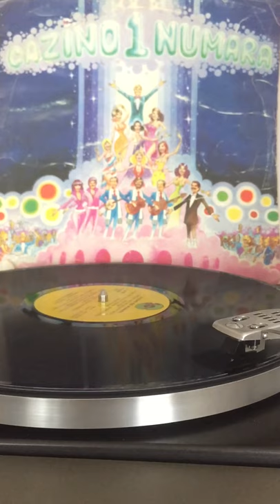Büklüm Büklüm -Nebahat Çehre (Plak)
Ali Kocatepe prodüktörlüğünde, Halit Kıvanç’ın sunumuyla Gazino 1 Numara Sunar...